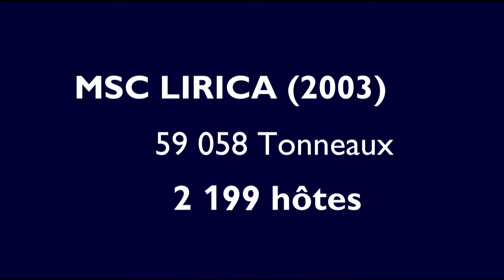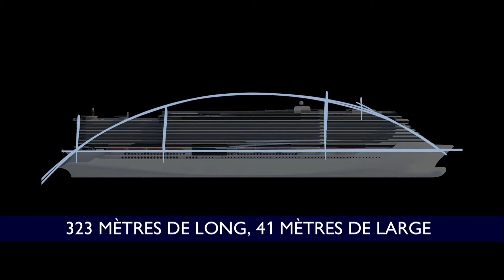MSC Croisières présente les nouveaux projets de navire : Vista et Seaside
MSC vous présente le plus grand navire de croisière jamais construit sur les chantiers Fincantieri.
Redécouvrez la croisière grâce à des attractions inédites pour les petits et les grands !
Laissez-vous tenter par une toute nouvelle aventure à bord de ce navire au summum de la technologie.